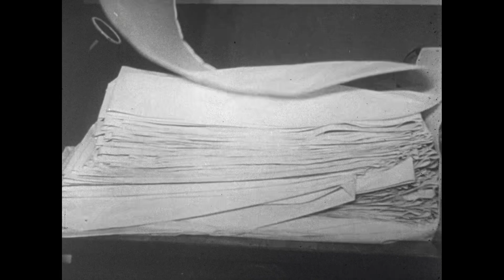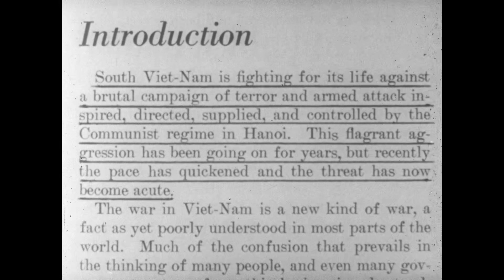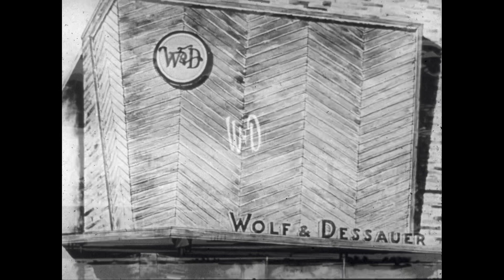Guardians at the gate - Why we are in Viet Nam (1965) [motion picture]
Discusses the reasons for United States involvement in the Vietnamese conflict, with emphasis on the defense of freedom from Communist tyranny. Preceded by untitled color segment consisting of an appeal from President Lyndon Baines Johnson to American students to shoulder the new responsibilites